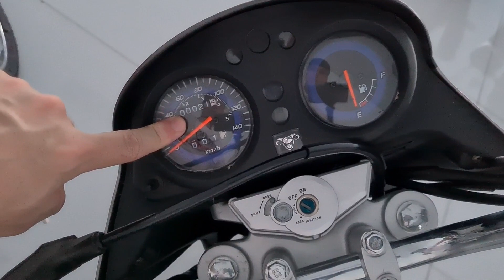MOTO MAX 150 cc DA SHINERAY MOTO MOTOCICLETA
ESSA É A MAX 150 cc DA SHINERAY.